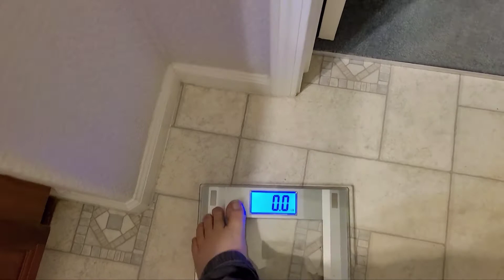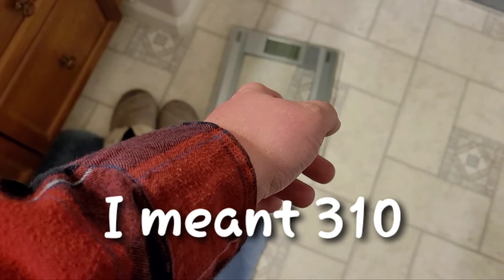RevFox Weight Loss Journey - Increasing Calories?! [Week 4 Recap]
Oof! Maintaining again!